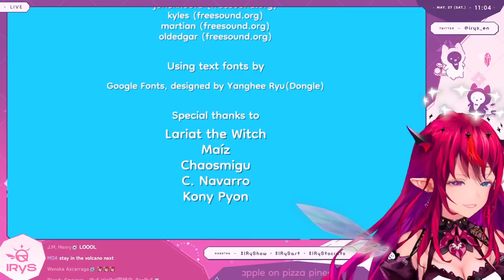【Pineapple on Pizza】It's actually pretty good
why is it such a hot debate

This game is being streamed and monetized after confirming with Majorariatto.

「Hastags」
• General
• Live
• Fanart

1.Be nice to other viewers! Don’t spam or troll!
2.If you see spam or trolling, please don’t respond. Just block, report, and ignore those comments.
3.Talk about the stream, but please don’t bring up unrelated topics or have personal conversations.
4.Don’t bring up other streamers or streams unless I mention them.
5.Similarly, don’t talk about me or my stream in other streamers’ chat.
6.Please refrain from chatting before the stream starts to prevent problems.